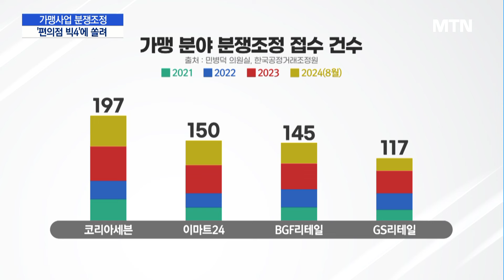[단독] 가맹 분쟁조정 3건 중 1건이 '편의점 빅4'…세븐-이마트-CU 순 / 머니투데이방송 (뉴스)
09/20 MTN 핫라인 5

프랜차이즈 사업의 핵심은 본사와 가맹점 간 상생 문화를 만드는 겁니다.

가맹점의 상황이 좋지 않으면 본사 역시 부침을 겪을 수밖에 없는 수익 구조 때문인데요.

'편의점 빅4' 업체에서 가맹점과의 분쟁이 특히 많이 발생한 것으로 나타났습니다.

이원호 기자의 단독 보도입니다.